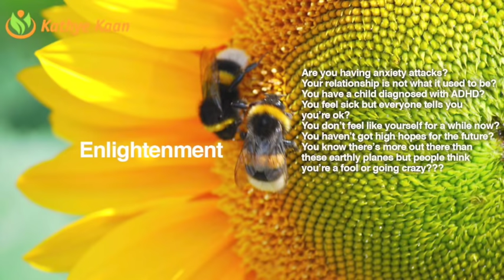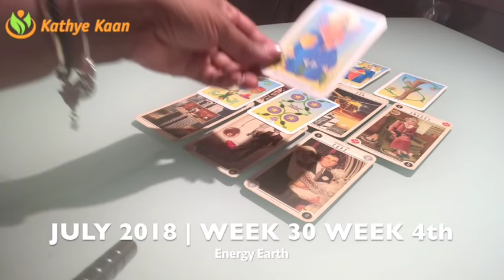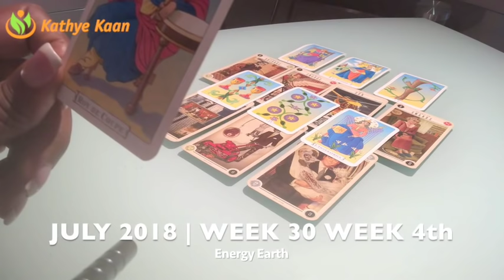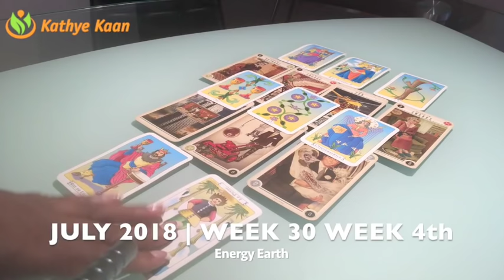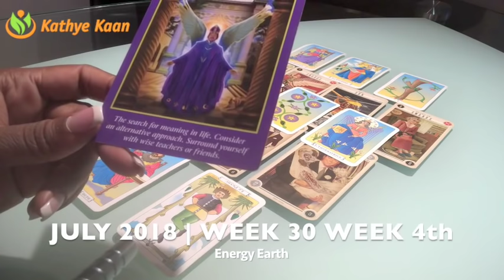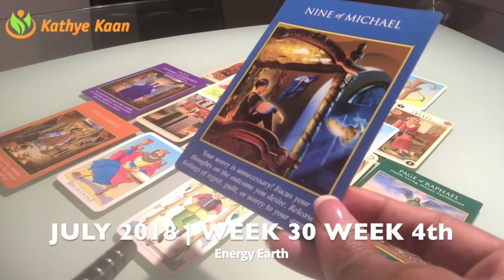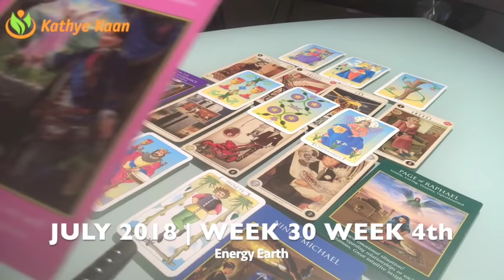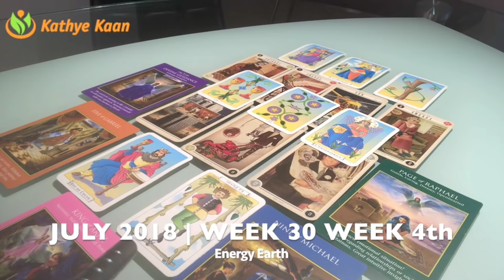PISCES Weekly Reading Psychic Tarot | Horoscope | Week 30 | JULY 23 - 29